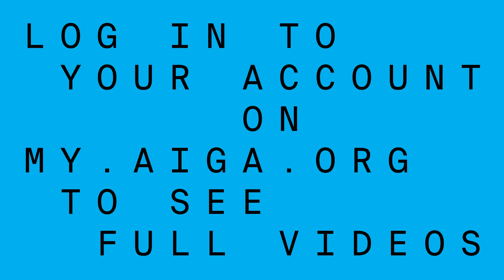Elizabeth Timme | Beyond the storefront / LA-Más | 2016 AIGA Design Conference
"We decided to do something more than pretty. We decided to do something impactful" — Elizabeth Timme of LA-Más, which critically engages systemic problems and provides solutions based on research and community engagement.

Her projects have included the Watts Community Studio project and the Reseda Boulevard Great Streets Initiative, as well as strategy and approach for Backyard Basics, a proposal for affordable housing in Elysian Valley.

Full-length videos from the 2016 AIGA Design Conference are available as a special benefit for AIGA members

And mark your calendars for the 2017 AIGA Design Conference in Minneapolis, October 12-14, 2017